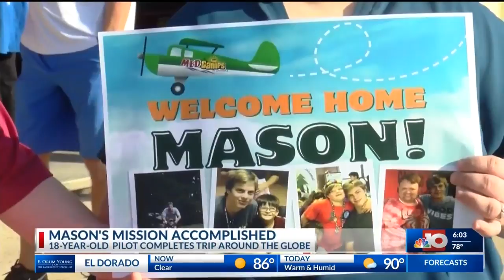Mason Andrews comes home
Mason Andrews comes home after record breaking trip around the world